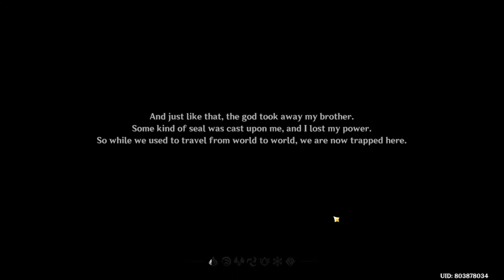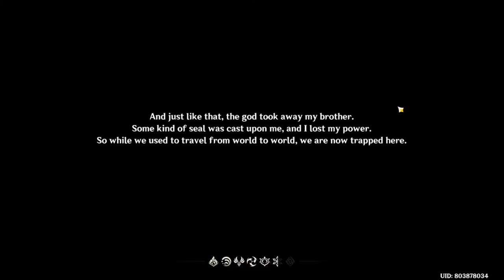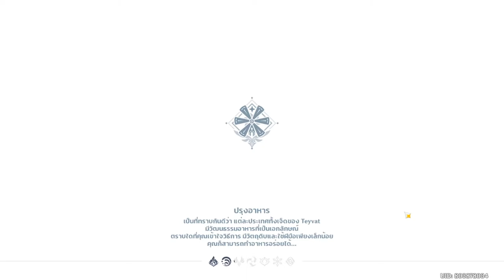Genshin Impact : เขาว่าเกมดี